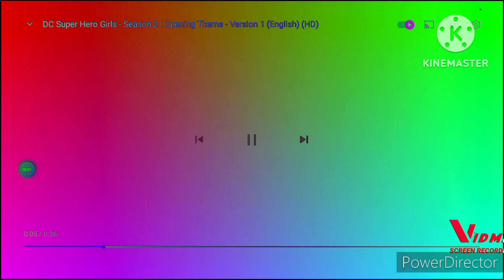DC Superhero Girls (Sponsored By Preview 2 Effects)